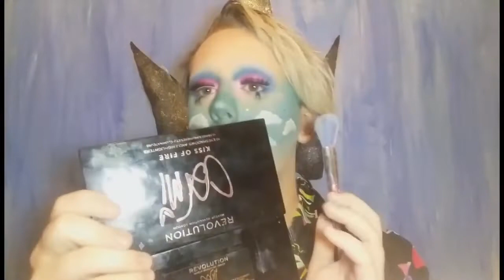Head In The Clouds- Fantasy Make-Up Tutorial (*Flash warning*)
Flash Warning! in this video there are 2 clips where it has glitched so i apologise for any inconvenience this may cause.
Hey my glitter army this is my new makeup video where i recreate  my own look i have done,this look is a head in the clouds look and tutorial for everyone to use as entertainment or even recreate yourselves.If you recreate this look be sure to tag me for a shoutout.
Instagram-Mine is liamthatbiatch165 and Courtney (my editor) is courtneyj4y. Please follow everyone and show some love.